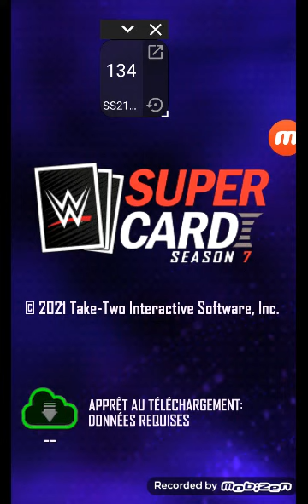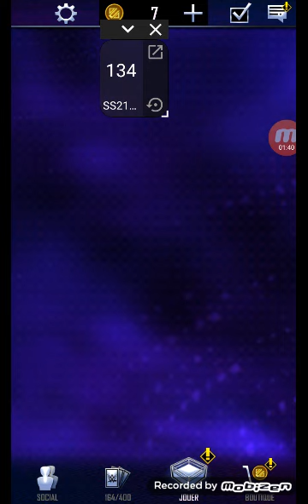18 octobre 2021